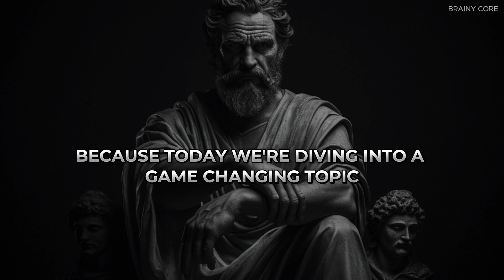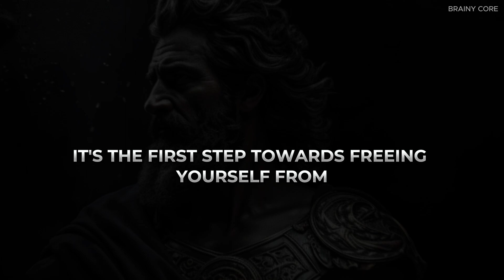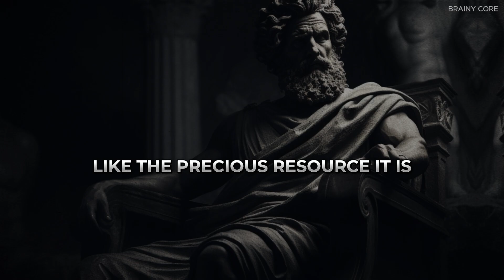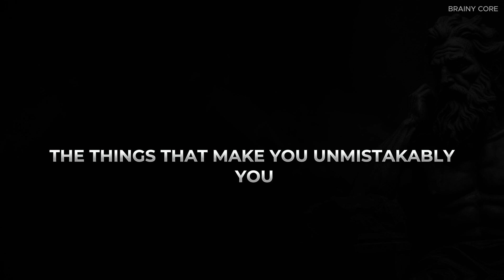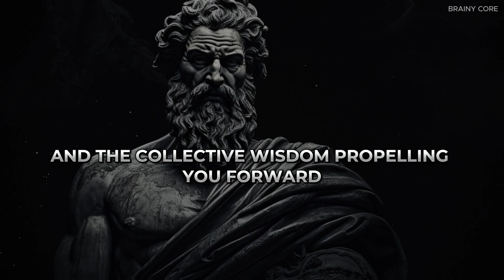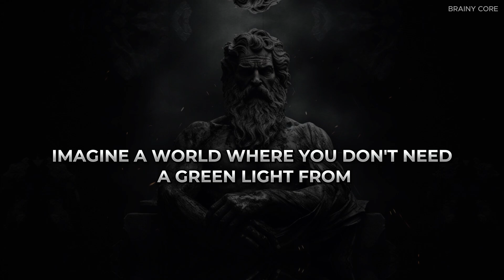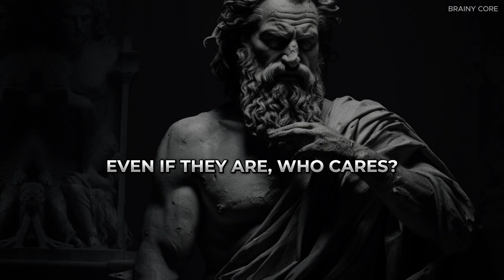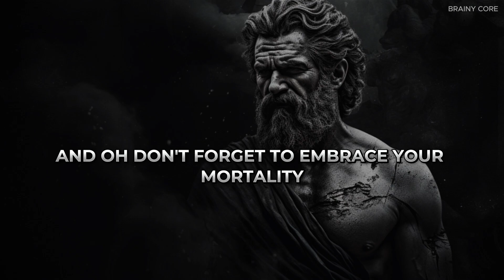8 Ways To Stop Giving A F*ck What Others Think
8 Ways To Stop Giving A F*ck What Others Think
Unlock the secrets to living a life free from the weight of others' opinions with this comprehensive guide! Discover eight powerful techniques to break free and soar to new heights. From embracing confrontation to surrounding yourself with like-minded individuals, each tip is a game-changer.

Ready to redefine success on your terms and stop seeking permission? Dive deep into the the art of not caring, and learn why embracing your mortality is the cosmic kick you need to live fearlessly.

Don't miss out on this transformative journey! Life's an adventure, and you're the hero – let's break free together!